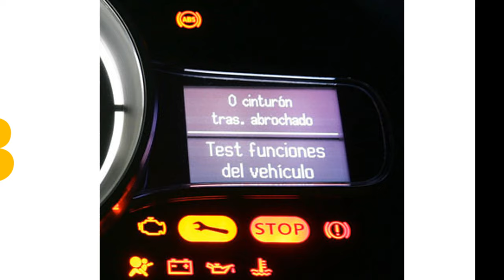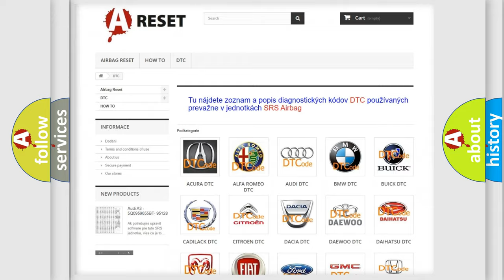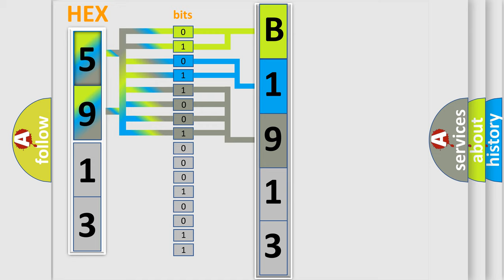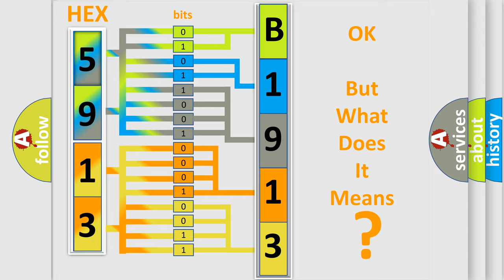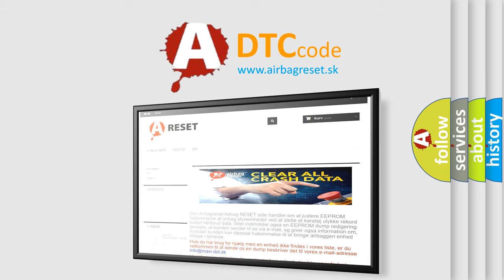DTC Jeep B1913-11 Short Explanation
Contents:
0:21 Basic DTC analysis according to OBD2 protocol standard.
1:48 Insight into programming
2:58 A diagnostically understandable description of the Diagnostic Trouble Code
3:05 Basic error definition

Make:
Jeep
Code:
B1913 11
Definition:
Lost Communication With Intelligent Battery Sensor
Description:
The Intelligent Battery Sensor (IBS) is an electrical shunt with a microprocessor that is mounted in-line with the negative Battery Cable. The IBS monitors the current flow and voltage. The IBS also has a built in thermistor that calculates the Battery temperature. The microprocessor uses this data to calculate Battery state of charge, Battery internal resistance, charge received, charge delivered, and time in service. This information is reported through a LIN BUS circuit to the Body Control Module (BCM). The BCM broadcasts the information to the Powertrain Control Module (PCM) over the CAN BUS.
Cause:
FUSED B(+) CIRCUIT OPEN OR SHORTED TO GROUND (OPEN FUSE)GROUND CIRCUIT OPENLIN BUS CIRCUIT OPENINTELLIGENT BATTERY SENSOR (IBS)
Failure Type: